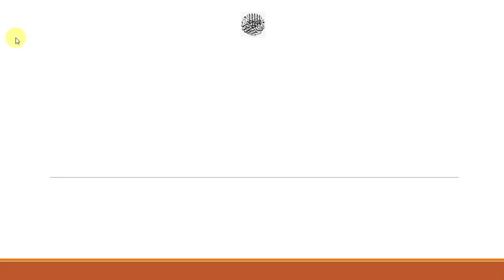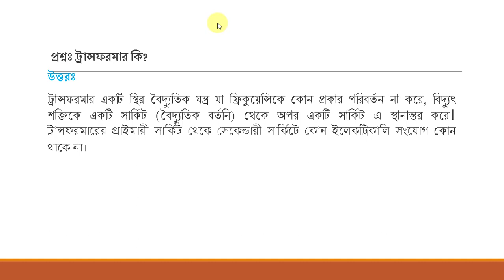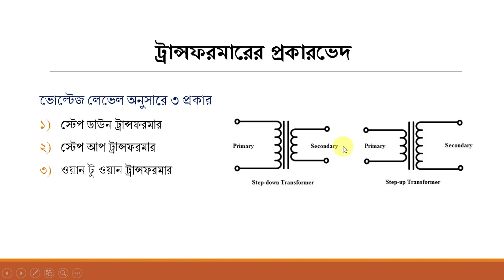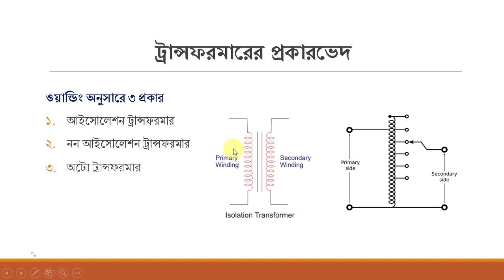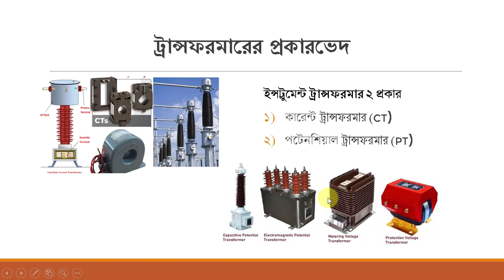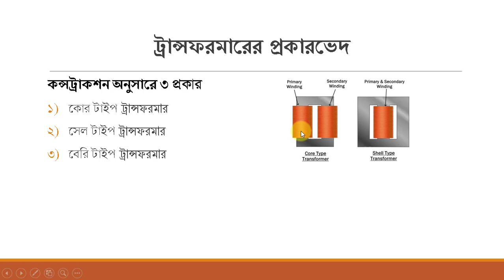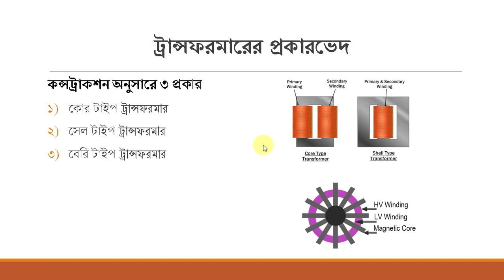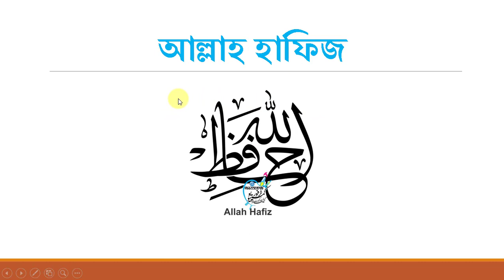ট্রান্সফরমার কত প্রকার ও কি কি? How many types of Electrical Transformer?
বিভিন্ন কারণে  ট্রান্সফরমার বিভিন্ন রকম হয়ে থাকে। এই ভিডিওতে আমি আলোচনা করেছিেো কোন কারনে ট্রান্সফরমার কত প্রকার এবং কি কি? প্রত্যেকটার চিত্রসহ সংক্ষিপ্ত বিবরণসহ দিয়েছি।
সাবস্টেশন এর হাই ভোল্টেজ থেকে লোড পয়েন্ট পর্যন্ত যা যা ডিভাসই ব্যবহার করা হয়, যেমন ভিসিবি, সিটি, পিটি, আইসোলেটর, লাইটনিং এরেস্টার, ট্রান্সফরমার, এইচটি প্যানেল, এলটি প্যানেল, পিএফআই ইত্যাদি। এ সকল বিষয় নিয়ে আমি একটি সিরিজ ভিডিও টিউটোরিয়াল শুরু করেছি। এটা হচ্ছে দৃতীয় পর্ব।
আশাকরি  এই ভিডিওটা দেখলে আপনাদের কিছু উপকার হবে।

In this video, I will show you, How many types of transformer for various reasons by drawing an example.

এই ভিডিওটা লাইক দিতে ভুলে যাবেন না, এবং শেয়ার করে অন্যদেরকেও দেখার সুযোগ করে দিবেন। যদি কোন পরামর্শ বা জিজ্ঞাসা থাকে তবে নিচে কমেন্টস করে বলে যাবেন।

এর আগেও আমি ইলেকট্রিক্যাল ইঞ্জিনিয়ারিং, অন্যান্য টেকনিক্যাল, টেকনোলজিক্যাল ও সেইফটি বিষয় নিয়ে অনেক ভিডিও বানিয়েছি, ‍যদি সে গুলো ‍দেখতে চান তাহলে আমার ইউটিউব চ্যানেলটি ভিজিট করুন, এবং নতুন সকল ভিডিওর আপডেট নোটিফিকেশন ‍পেতে আমার চ্যানেলকে সাবসক্রাইব করে পাশে থাকা বেল বাটনটি প্রেশ করে অল সিরেক্ট করে দিন।
এবং আমার ফেইজবুক পেজেও সবগুলো ভিডিও পাবেন, সেখানেও ভিজিট করুন, এবং নতুন সকল ভিডিও পেতে আমার ফেইজবুক পেজ এ লাইক দিয়ে সাথে থাকুন।
সাথেই থাকুন।

About our channel:
This channel contains Electrical EngineeringTutorials, Tips, Tricks, and other technical-related videos. And different technological videos, all of the videos are in Bengali/ Bangla.

Any query:
Md. Shohel Mahedi
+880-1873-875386